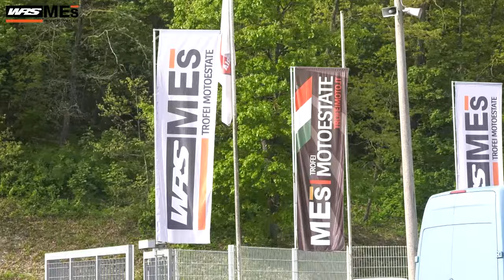MotoEstate Round 1 Varano - Attack 1000 & SportBike Races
MotoEstate Round 1 Varano - Le gare Attack 1000 & SportBike, guardate che carenate